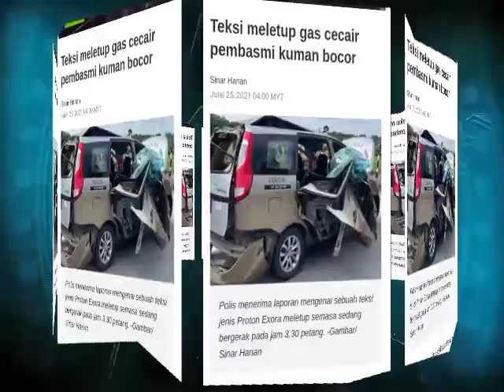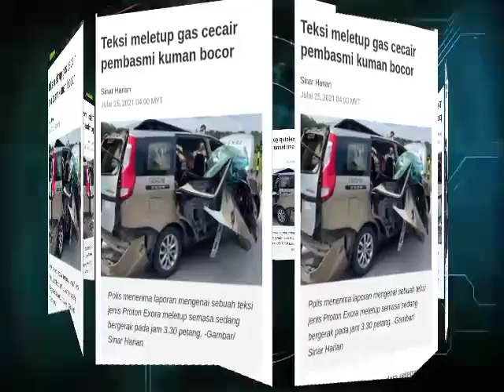Teksi Meletup Gas Pembasmi Kuman Bocor‼️